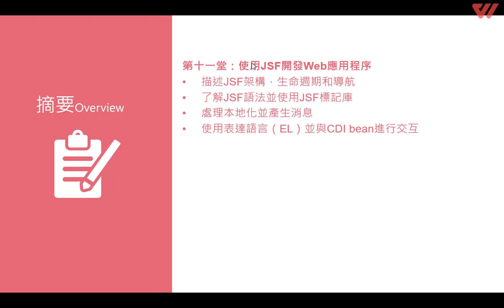第十一堂介紹 【Java EE 7 Application Developer 1Z0-900認證解析】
老師整合自己過去的考試經驗，先藉簡單的實作範例帶領學員認識 Java EE 平台與各章敘述主題，再輔以仿真試題，幫助你熟悉應考方式，節省準備時間。讓你更容易整合串接前、後端，在網站安全的維護與管理上也更加嚴謹。